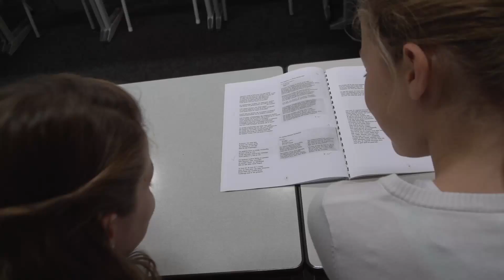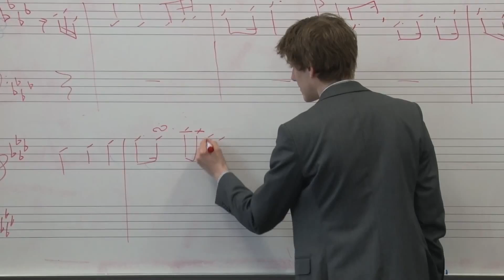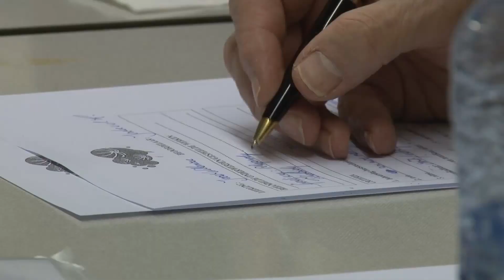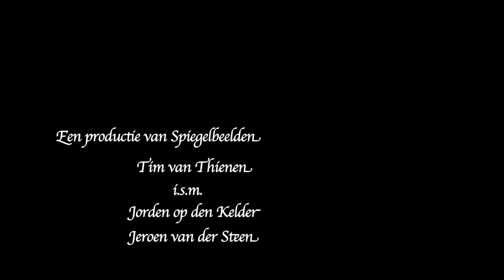Academie Muzikaal Talent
Introductie film over de Academie Muzikaal Talent
Een productie van Spiegelbeelden: Tim van Thienen i.s.m. Jorden op den Kelder en Jeroen van der Steen